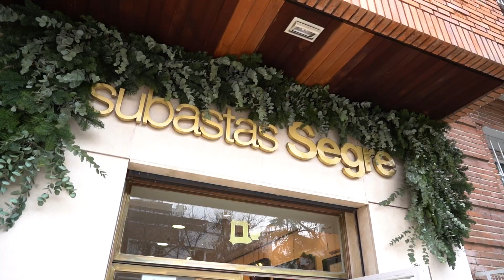Presentación subasta de Navidad 2023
Os presentamos nuestra subasta de diciembre de 2023!